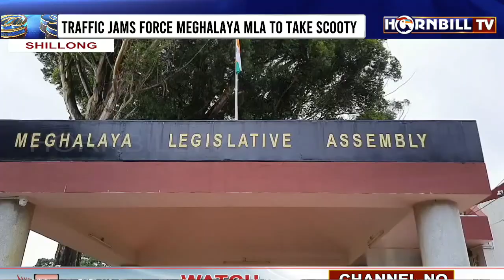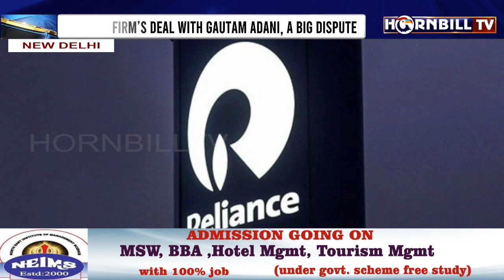HORNBILLTV PRIME @ NINE | 12th SEPTEMBER 2022